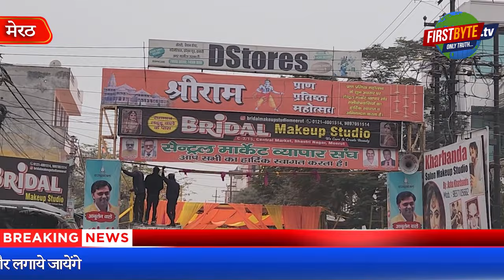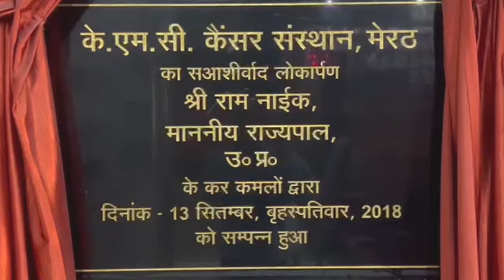राम रंग में सजे सेंट्रल मार्केट ने सभी को पछाड़ा, भगवा लहराया. - First Byte Tv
शास्त्रीनगर के इतिहास में पहली बार इतनी सजावट
हर कोई राम के रंग में रंगने को उत्सुक नजर आया
सेंट्रल मार्केट व नई सड़क को दुल्हन की तरह सजाया गया
22 को एक हजार किलो फूल और लगाये जायेंगे
23 जनवरी को विशाल भंडारा होगा सेंट्रल मार्केट में
22 जनवरी को अयोध्या में होने वाले प्राण प्रतिष्ठा समारोह के चलते मेरठ भी भगवा रंग में रंग चुका है। विशेषत शास्त्रीनगर के सेंट्रल मार्केट व नई सड़क को भगवा रंग से दुल्हन की तरह सजाया गया हैै। यूं तो दिपावली समेत अन्य अवसरों पर सेंट्रल मार्केट व नई सड़क को सजाया ही जाता है लेकिन मौजूदा राम के रंग में सजी सजावट ने पिछले सभी आयोजनों को काफी पीछे छोड़ दिया है। इसका एक बड़ा कारण यहां चल रहे व्यापार संगठनों का इस मुद्दे पर भगवा पताका के नीचे आना रहा। 22 जनवरी को इस सजावट में चार चांद लगाते हुए एक हजार किलो फूल और लगा दिये जायेंगे। फर्स्ट बाइट.टीवी ने आज इस मार्केट की सजावट को अपने कैमरे में कैद किया।